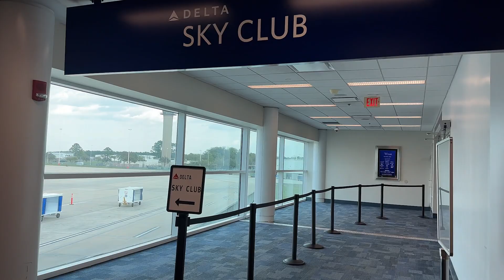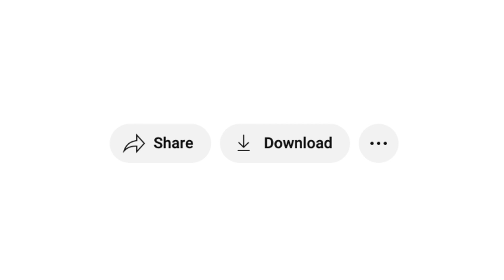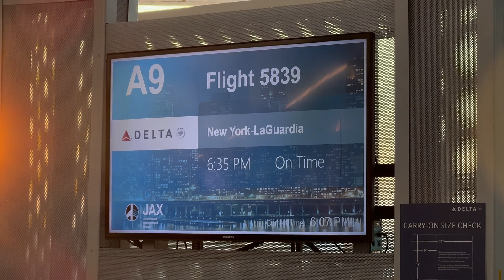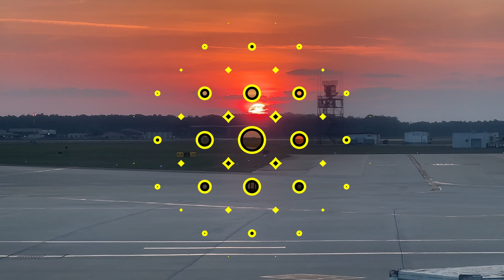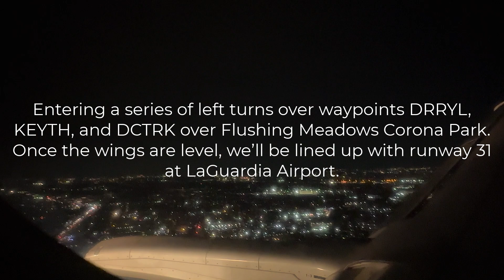The Race to New York City | LaGuardia Airport vs. JFK Airport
Join me as I fly to one of the New York City Airports that happens to depart the same time another flight departs to another New York City Airport.   Which flight will get there first?  I'll explain it all in this video...and why it happens in this fully narrated video.

SUPER Thanks:  Show your support for this channel with Super Thanks.  Under the video on the right side, you'll see three dots.  Click the dots then click on Thanks!  From there you can select amount!